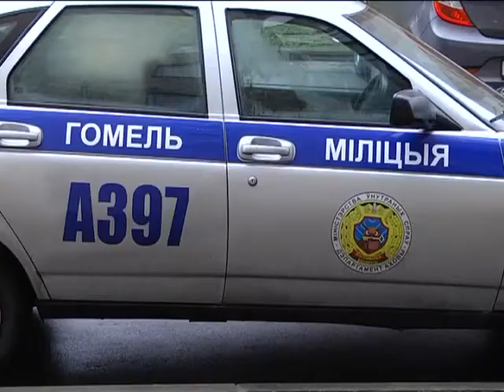Де-факто 05 01 2018